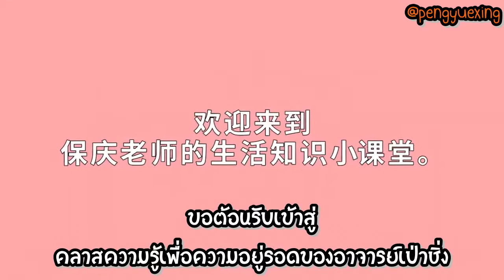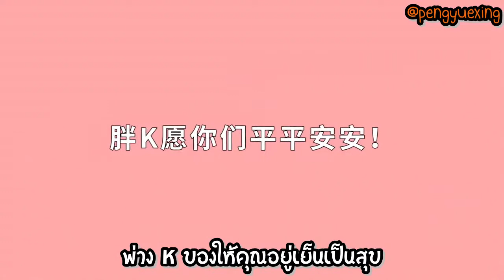ซับไทย คลาสเรียนคุณแครี่ "วิธีเอาตัวรอดในป่า"